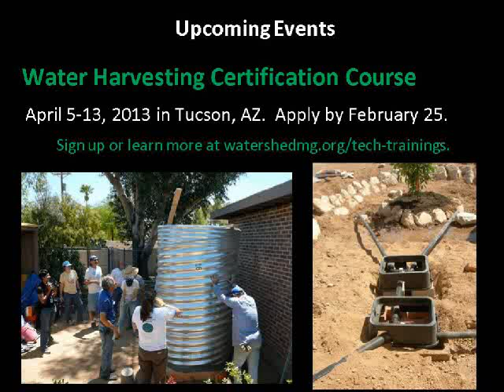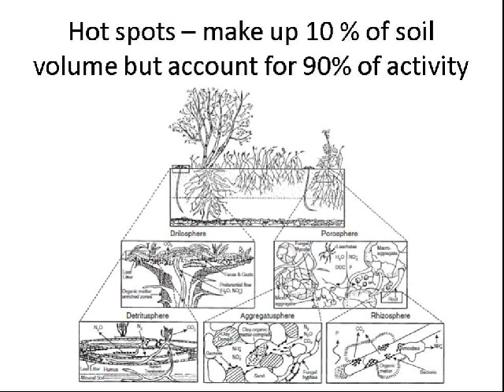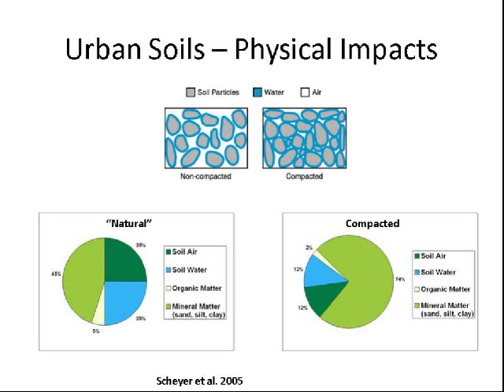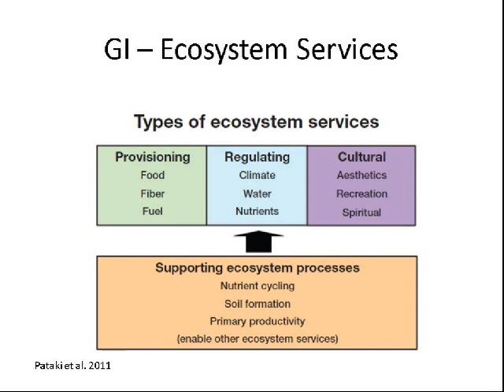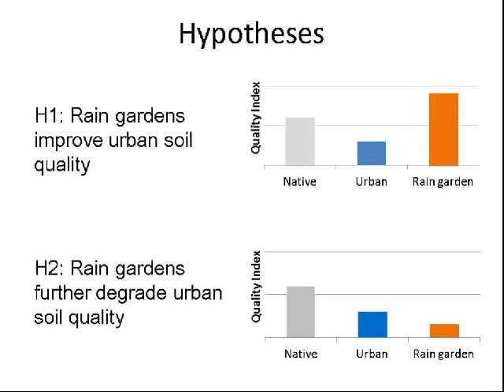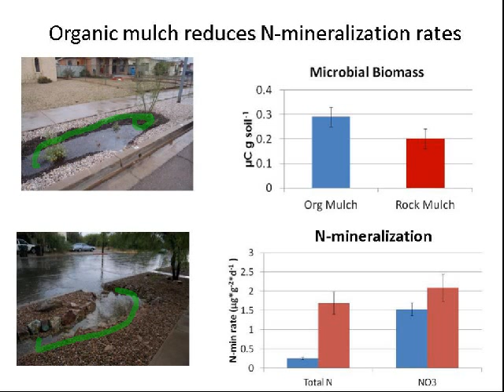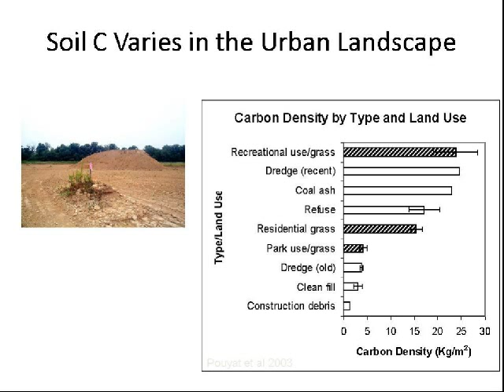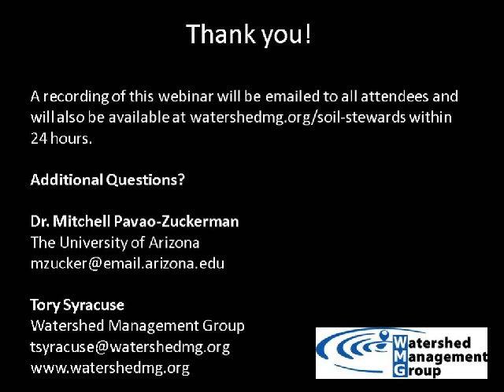Soil's Role in Processing Pollutants for Air and Water (Webinar)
Soil's Role in Processing Pollutants for Air and Water: Case Studies of Green Infrastructure and Carbon Sequestration. Presenter Dr. Mitchell Pavao-Zuckerman, University of Arizona Biosphere 2